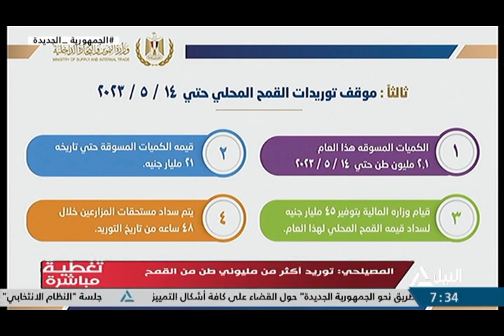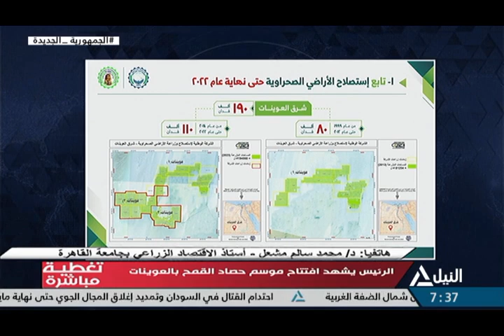تغطية مباشرة 14-5-2023 - الرئيس السيسي يشهد موسم حصاد القمح بالعوينات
الرئيس السيسي يشهد  موسم حصاد القمح بالعوينات